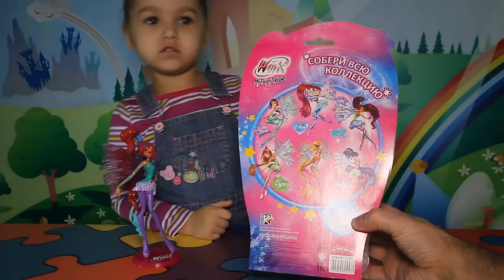Винкс Текна Распаковка и обзор куклы Текна Винкс Winx Tecna Unpacking and review Doll Tecna Winx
Алиса распаковывает куклу Винкс Текна. Распаковывать игрушки любимое занятие для детей. А куклы winx club доставляют большую радость маленьким принцессам. Алиса тоже любит играть в куклы winx club и смотреть мультики про винкс.  У Алисы есть кукла Винкс Лейла из серии куклы Винкс. А теперь коллекция Алисы из серии Винкс пополнилась еще куклой Винкс Текна.
Смотрите,  как Алиса распаковывает куклу Винкс Текна и играет с куклами Винкс Текна и Лейла